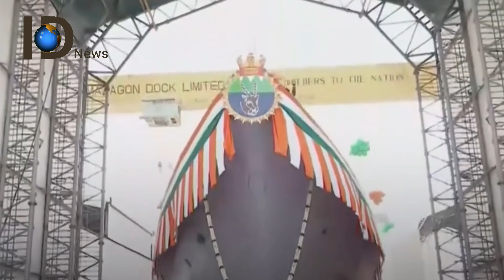स्वदेसी युद्धपोतो ने बढ़ाई भारतीय नौसेना की ताकत